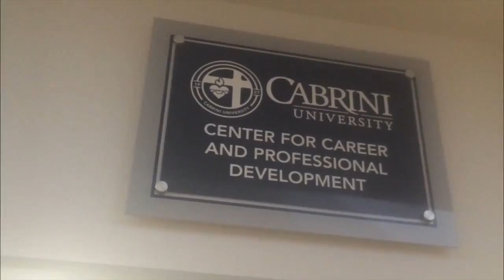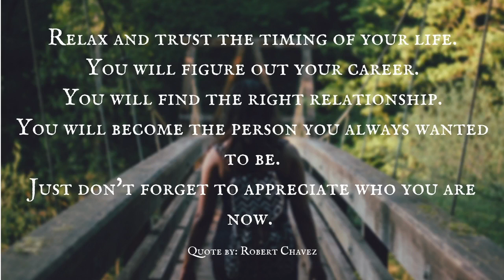Are five-year plans important or impractical?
Video by Molly Seaman, Casey Semenza and Pat Smith.